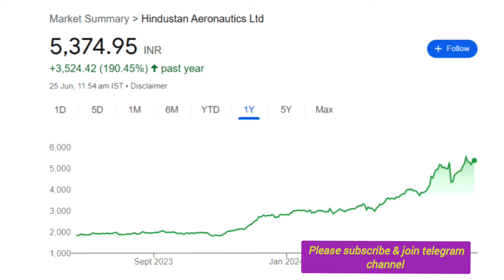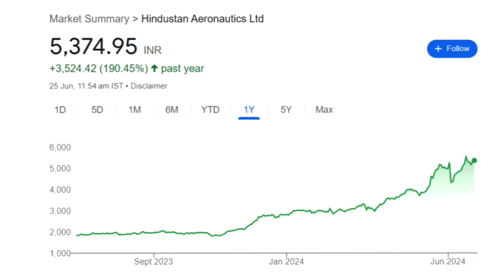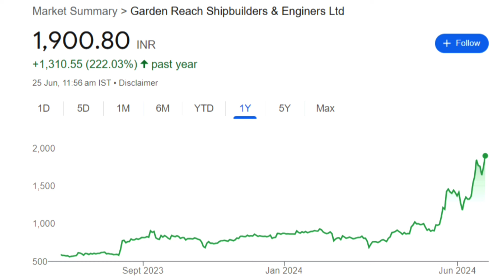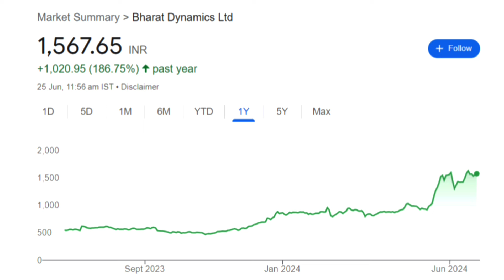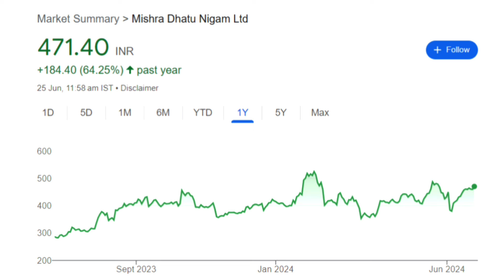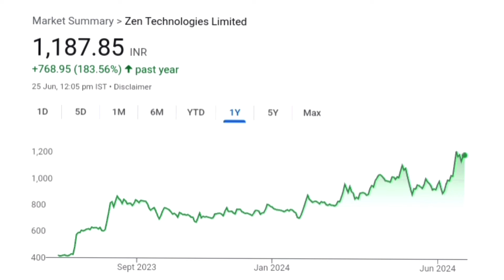TOP 10 DEFENSE stocks to Invest now telugu 2024 | Best Long term defense stocks to buy now telugu.